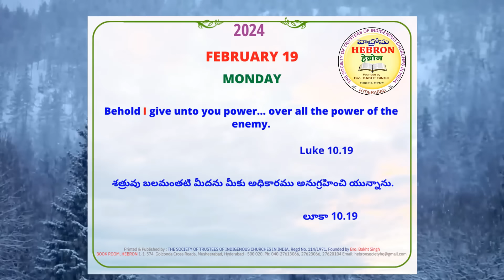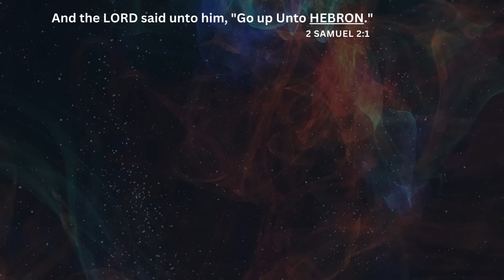MORNING MEDITATIONS, FEBRUARY 19, 2024 // Luke 10.19 //